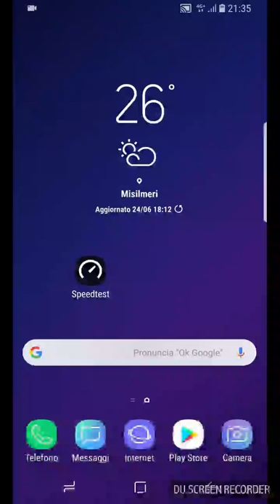Test di velocità Iliad Palermo